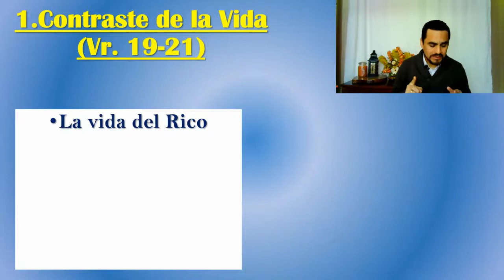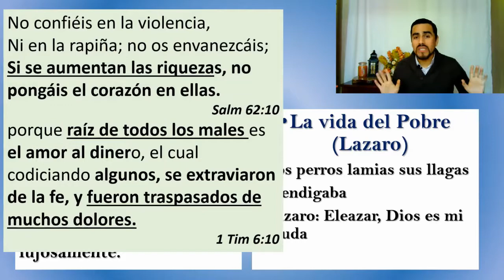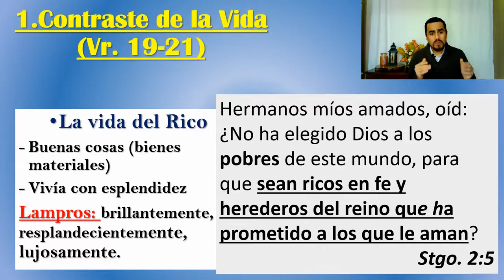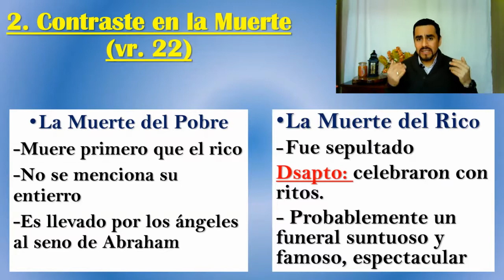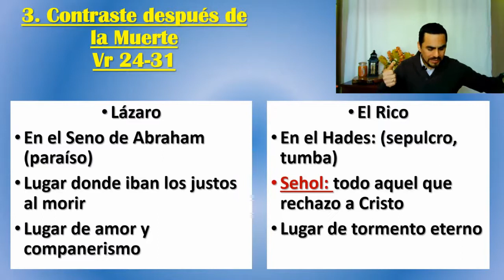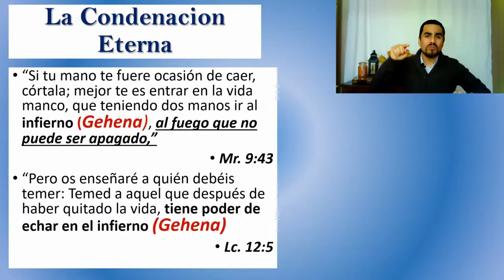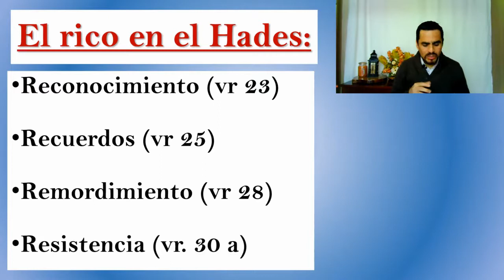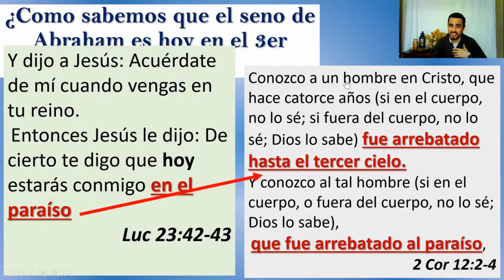UN CONTRASTE DE LA ETERNIDAD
Estudio de la Palabra de Dios en el culto de oracion
Iglesia Cristiana "La Roca"
AV. Las Palmas Lote 3 Jose Galvez V.M.T.